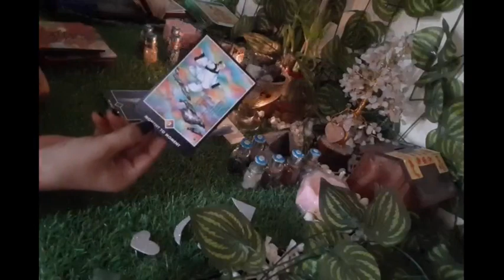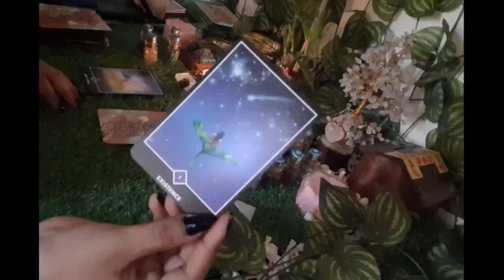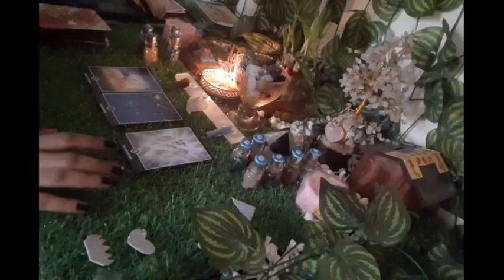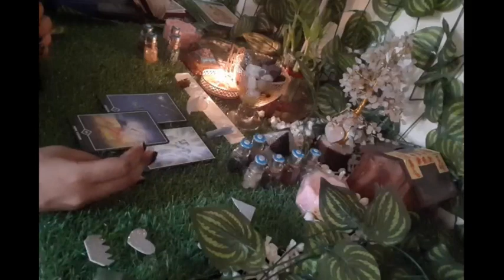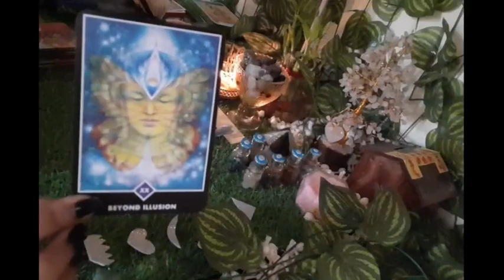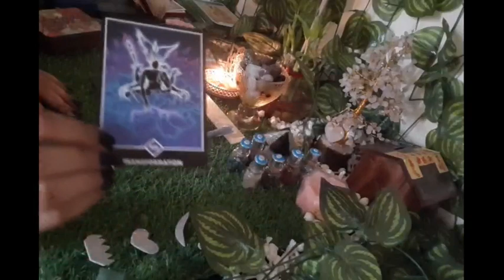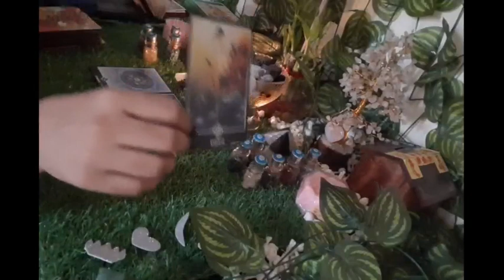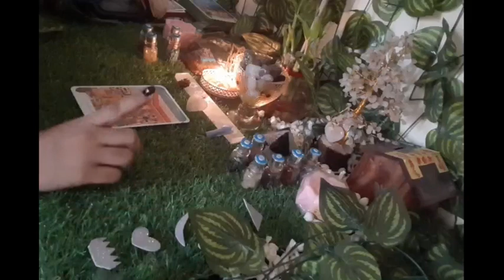ARE YOU UNDER A SPELL? GUIDANCE FOR YOU!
Time Stamps
1: Crown: 1:29
2: Heart: 4:15
3: Moon: 6:02
4: Circle: 14:39
5: Triangle: 18:05